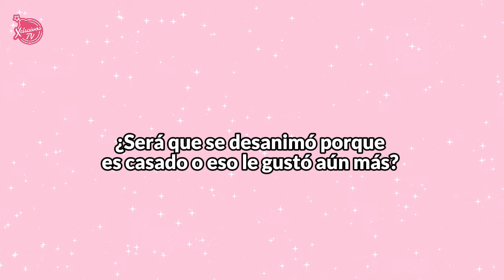IRINA BAEVA estaba interesada en conductor del gordo y la flaca pero se decepciono de el